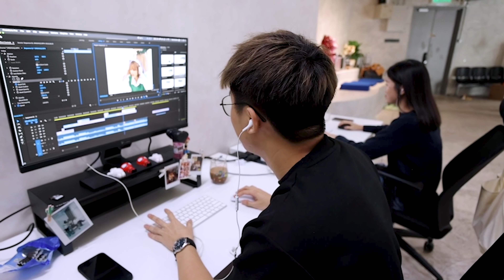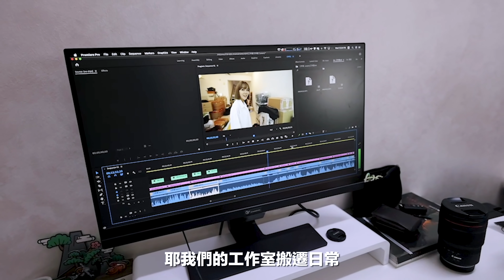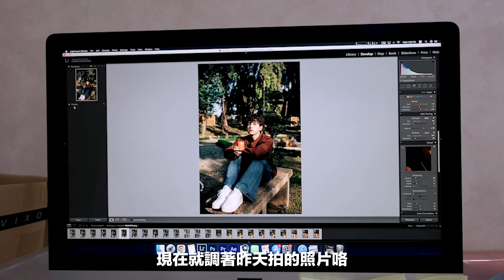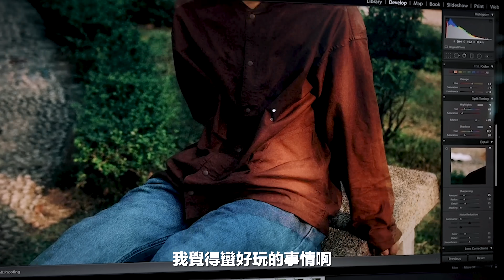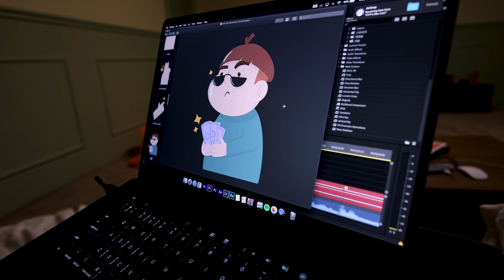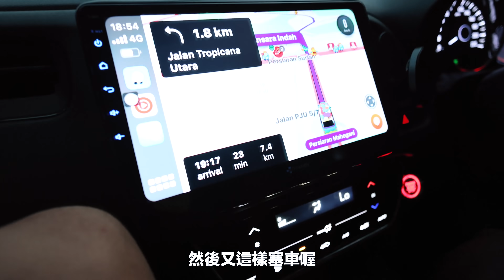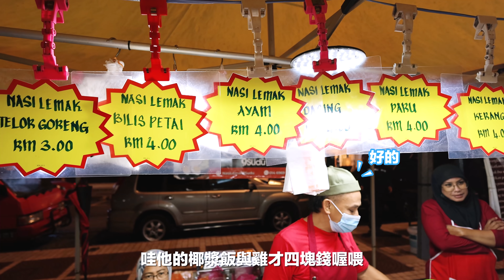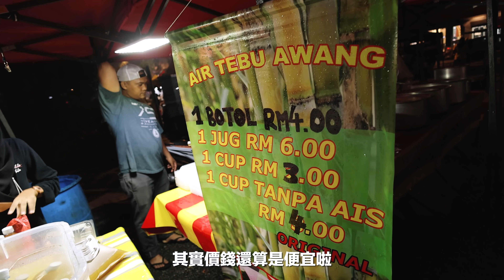體驗馬來同胞的一天 | 不吃不喝超過十二小時到底會怎樣???【常勇的日常】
終於把這個題材拍了，其實齋戒月真的沒有想像這麼辛苦...
我一直以為我做不到，原來為了拍片啥都能做哈哈哈哈哈哈哈哈哈哈😂